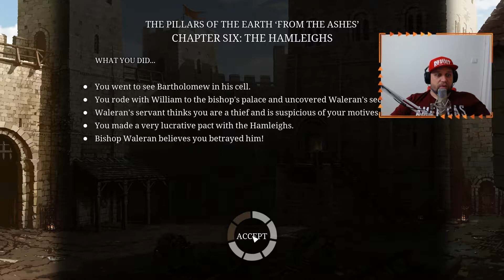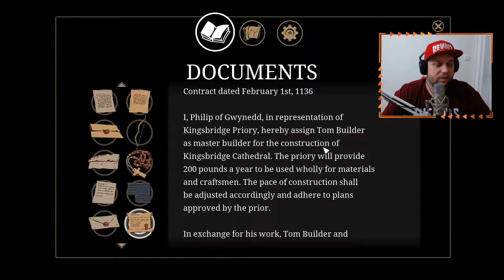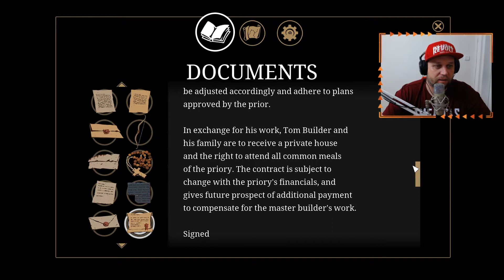#11 The Pillars of the Earth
Epizoda odehraná na streamu, doraž na další díly online.

► Moje hárdwáre:
► intel i5 4460,
► 24GB RAM,
► nvidia geforce GTX960 2GB,
► SSD 258GB
► HDD 1TB

► Nahráno přes Streamlabs OBS
► Střih a render: Adobe Premier Elements 13